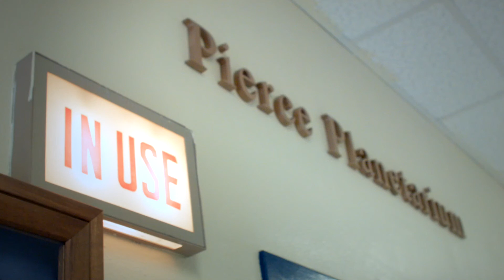Pierce Planetarium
Did you know that Highland Park ISD has a planetarium that is available to students in grades K-12? Students who visit the Pierce Planetarium will be wowed when the room transforms into a starry night sky on the 30-foot domed ceiling. The planetarium is run by Donna Pierce, a mainstay at HPHS since 1979 who is eager and willing to take students on a trip through the universe.